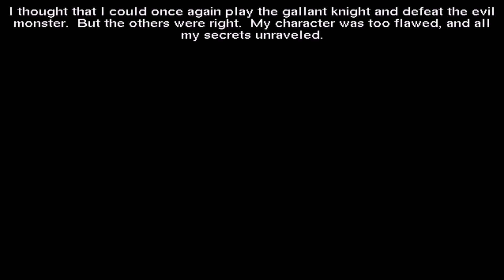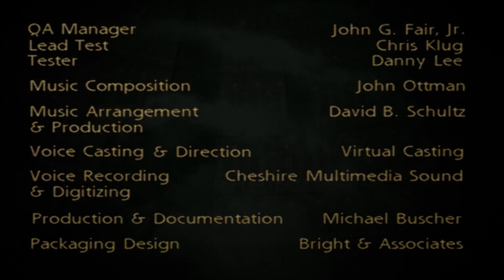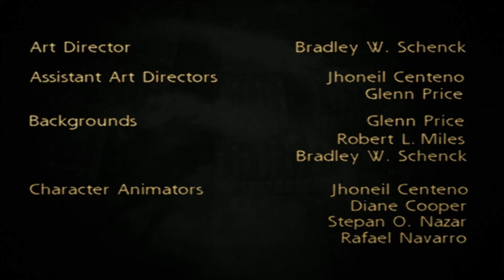Let's Play - I Have No Mouth and I Must Scream - All Bad Endings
Ted has a bad time.  Thanks so much for following along with this lp, I had a great time doing it.  If you have any other games you would like me to play, please let me know.